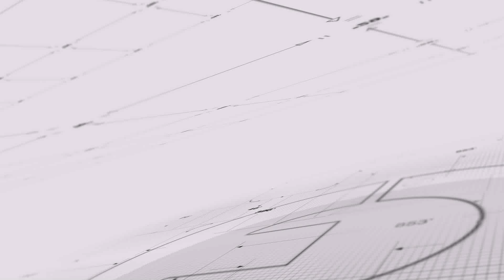明镜焦点 | 孟晚舟要被队友害惨！华为加紧控制涉案“壳”公司（20190108）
华为首席财务官孟晚舟这次可能要被队友给害了。最新披露的文件显示，华为目前和她在加拿大法庭上全力撇清关系的两家公司，正更紧密地捆绑在一起。
据路透社独家报道，涉嫌的两家公司，其中一个是在德黑兰运营的电信设备销售商Skycom，另一个是一家在毛里求斯注册的空壳公司Canicula。

01：00 天下看北京（周二四）
03：00 澳洲看天下（周六）| 专栏节目**（周日）
09：00 明镜书刊（周六）| 留学生（周日）
10：00 纽约看天下（周一至周四）| 中国研究院（周五）
11：00 明镜编辑部（周一至周四）| 芝加哥看天下（周六）| 伦敦看天下（周日）
13：00 人文历史节目***（周六）| 文革史记（周日）
15：00 南央讲故事（周日）
15：30 大事小评（周五）
17：00 明镜焦点/明镜连线
21：00 华盛顿看天下
22：00 台北看天下
23：00 财经全观察（周一二四五）
不定时：点点今天事（每日）
**专栏包括：刘仲敬思想，寻找大饥荒、慢山微语、巴黎艺术
***历史包括：历史明镜、友渔读书、人生之中、网言网事

03：00 生活在海外（周二五六）
04：00 世界新闻
05：00 中国新闻
06：00 今日华尔街
07：00 全球新闻连报（每日）
14：00 华尔街电视新闻
15：00 美洲新闻
16：00 中国新闻2
18：00 今日华尔街2
19：00 全球新闻连报2（每日）